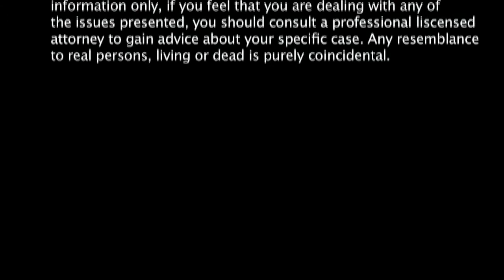Casey Kasem | Health Care Directive Lessons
The last days of Casey Kasem's life was fought in a legal battle between his daughter and current wife. Although a Health Care Directive was in place, could it have been handled differently?